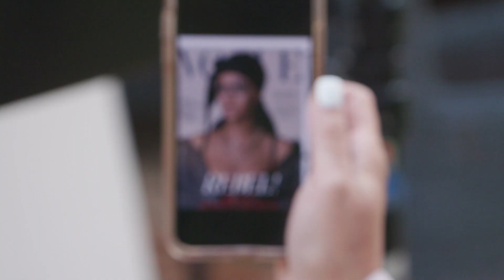My Halloween Photoshoot | Marsai Martin Vlogs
Halloween is tomorrow! follow along as I put together three looks for my Halloween costume photoshoot.

Follow Marsai martin on Social Media!